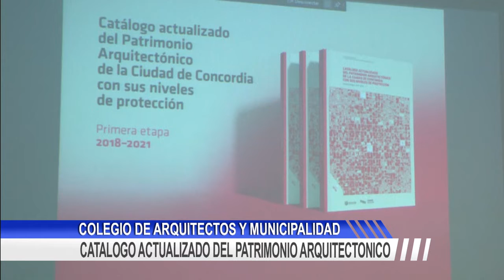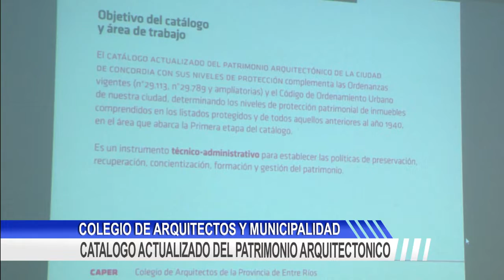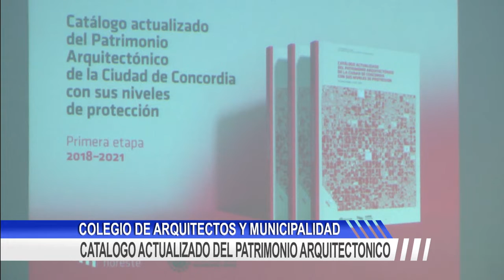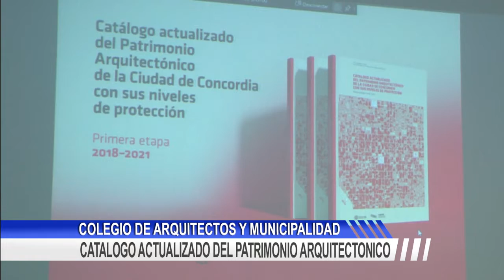CATALOGO ACTUALIZADO DEL PATRIMONIO ARQUITECTONICO